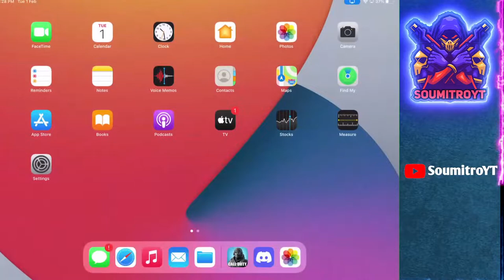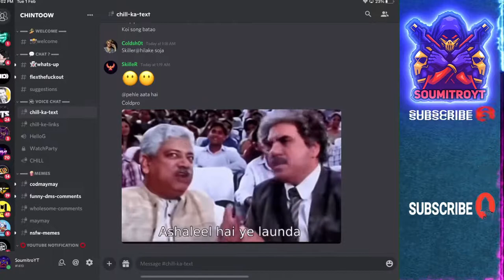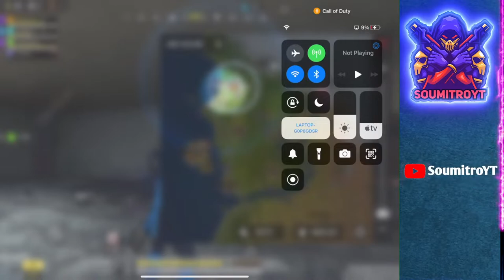🔴LIVE | This is Spider-Man No Way Home Time | CALL OF DUTY MOBILE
GAMING DEVICE - iPad Pro M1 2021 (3'rd Generation )
STREAMING DEVICE - ACER PREDATOR HELIOS 300 intel 17 (10'th gen)
BROADCASTING SOFTWARE - OBS